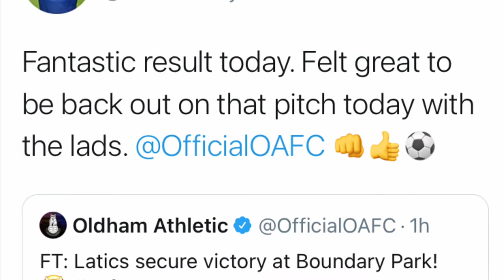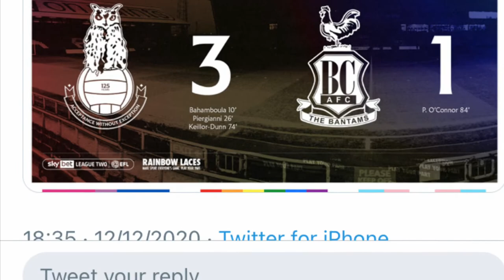*ANOTHER LEAGUE WIN AT HOME* Oldham athletic vs Bradford city 12/12/2020 💙🧡💙🧡⚽️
I don’t own any rights to the music in the video.
Another win at home which is the only second win at home of the season. Oldham have beat Bradford 3 times back to back and never done that. With three goals coming from Dylan Bahamboula, Carl piergianni and Davis Keillor Dunn. Oldham are 4 points of play offs and now 15th in sky bet league two.

Shoutouts go to Oldham well done lads for a great game.